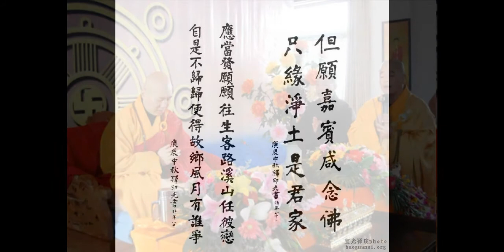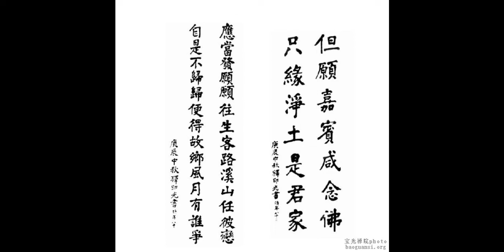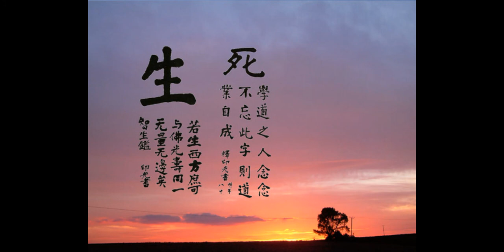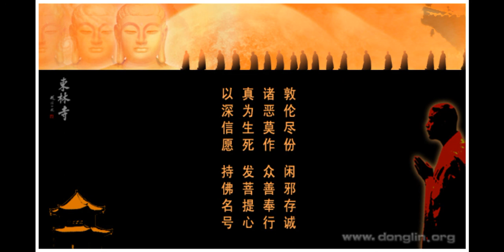《佛說無量壽經》第48講(全77講)2014~2016年-廬山東林寺大安法師講述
主講：大安法師《佛說無量壽經》
時間：2014年~2016年
地點：廬山東林寺